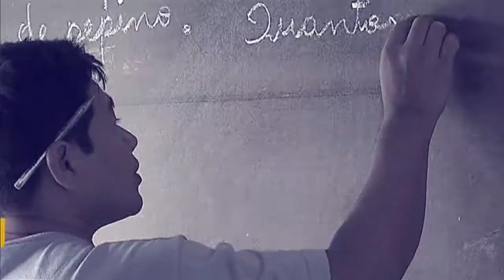Ministro fala sobre participação brasileira no Grupo de Trabalho Anticorrupção do G20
POR DENTRO DO GOVERNO - 13.02.17: Ministro da Transparência, Fiscalização e Controle Torquato Jardim fala como foi a participação brasileira na reunião do Grupo de Trabalho Anticorrupção do G20, ocorrida em Berlim (Alemanha).